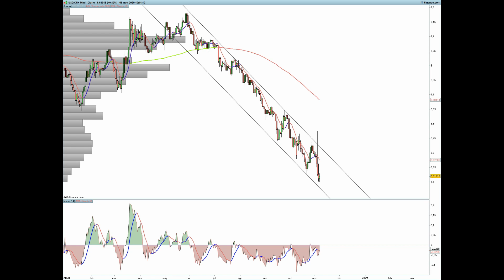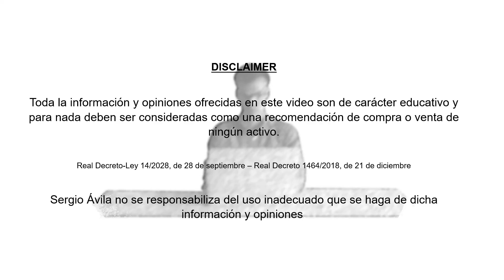FOREX trading (ESTRATEGIAS) – dólar 💵, euro 💶, libra 💷 y yuan chino 🧧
En este vídeo os dejo la entrevista que me hace Rocío Arviza en su programa de Capital Radio, 5 de noviembre de 2020, en él muestro los gráficos.

Podéis hacer vuestra peticiones en los comentarios para siguientes análisis.